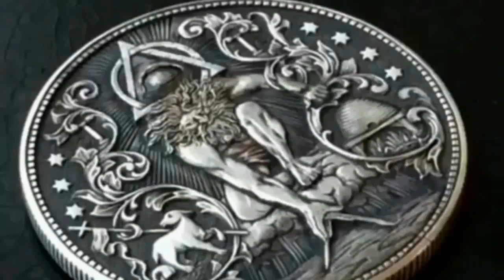Travis Scott- The Darkside?? 2018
LIKE-SUB-SHARE-YEAH!!